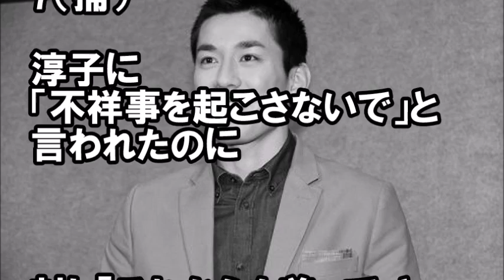【衝撃】高畑裕太、これまでの伝説の行動をまとめてみたｗ改めてみるとやばすぎるｗｗ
【文春砲】高畑裕太・事件の全真相が文春が明らかにした！慰謝料は１５００万円！起訴されれば無罪を主張する案件の意味が理解できた！【芸能うわさch】

こうやってみると、平成の伝説ですね。高畑裕太さんｗ

引用；２ｃｈ